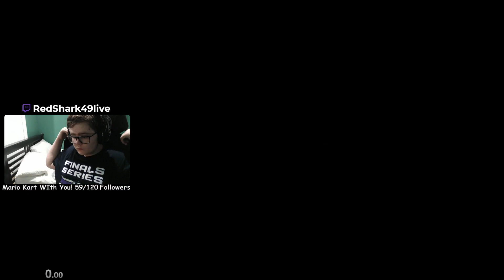NSMBU Acorn Plaines 2 1m 29s 10ms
🔄 Share the video with friends and others!